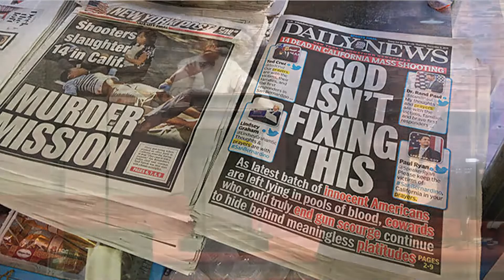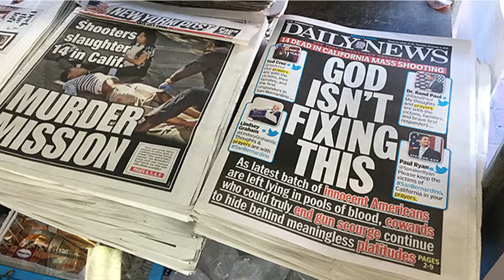Transformed Prayer Part 2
Join us as Pastor James looks at transformed prayer from Romans 12:12. From the series Chosen to Serve: A Study of Romans 9-16. Preached on 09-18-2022.